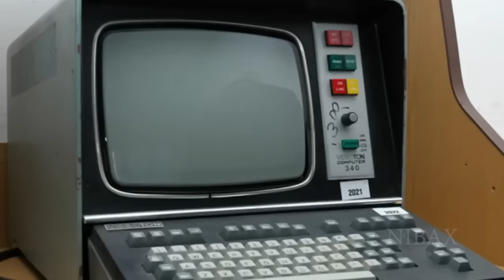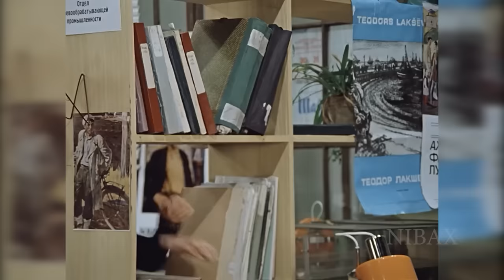“Ishdagi ishq” filmi haqida siz bilmagan qiziqarli faktlar